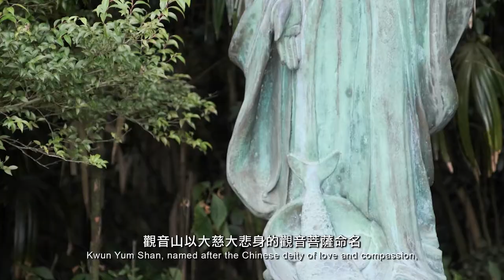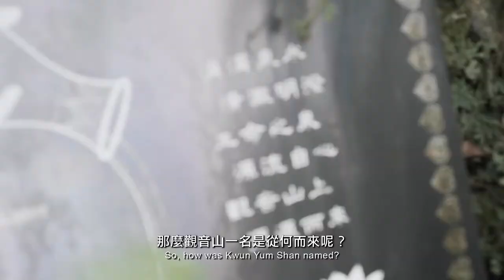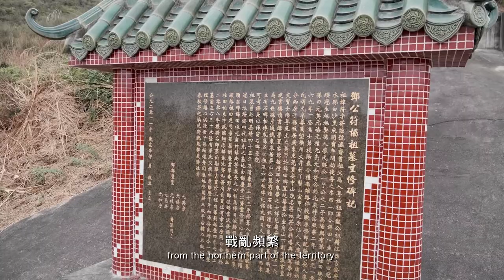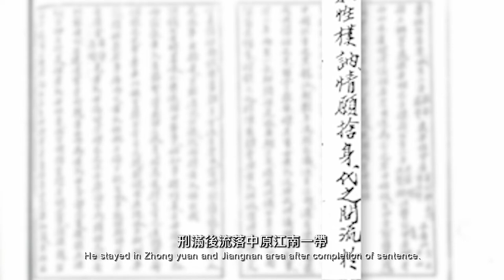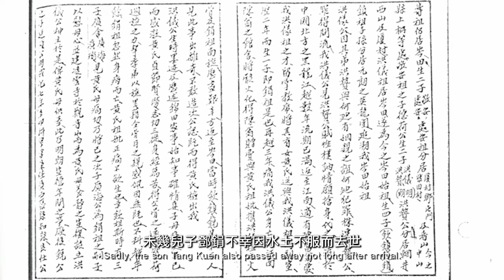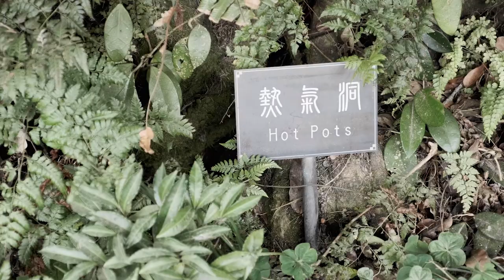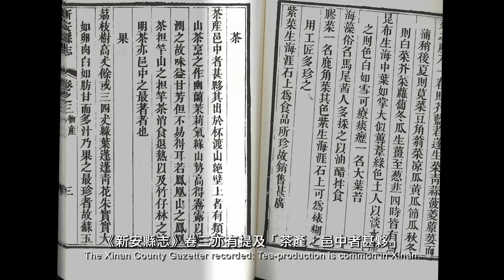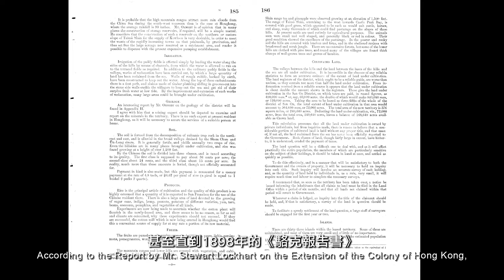觀音山與古茶園│Kwun Yum Shan and the Ancient Tea Terrace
香港有數個觀音山，而其中一個座落於大埔的嘉道理農場暨植物園內。立於山頂，更可遠眺古人開拓的茶園遺跡。不妨邊泡一壺本地茶，邊細味觀音山的名稱由來、了解本地茶業的歷史及本園的森林復修工作，一探觀音山一帶的環境變遷。

There are several Kwun Yum Shans in Hong Kong and one of them is located in the Kadoorie Farm and Botanic Garden at Tai Po. From the summit, you can overlook the relics of the ancient tea plantation. While enjoying a cup of tea, you may watch the video to learn about the origin of the name ‘Kwun Yum Shan’, history of the local tea industry and the reforestation project by KFBG. From that, you may observe the ever-changing environment of the Kwun Yum Shan.